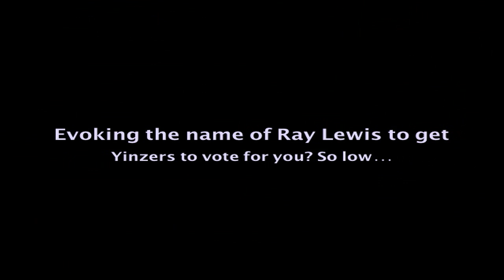The Worst Smear Campain in Pittsburgh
I saw this while watching football - Pennsylvania seems to have some of the harshest smear campaign comercials - but to claim a candidate is directly in cahoots with "alleged" murderer and nfl player Ray Lewis. that's just dirty.

-aR